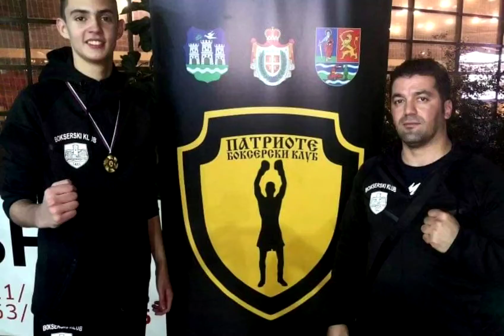Bokserski klub "Novi Pazar"